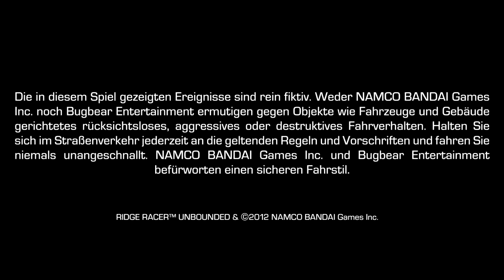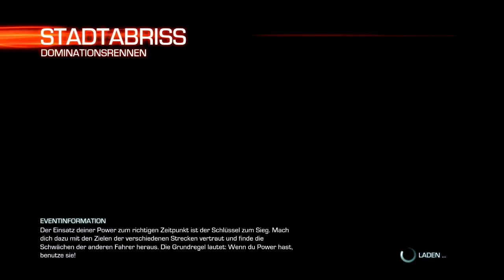Ridge Racer Unbounded (Demo) | Game Test | Rennspiel | HD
!!!Beschreibung!!!

►BESCHREIBUNG

Im heutigen Game Test stelle ich euch das Rennspiel "Ridge Racer Unbounded" vor! Es ist ein sehr geiles Spiel was von sehr guter Grafik und geilem Gameplay überzeugt. Es wird von Namco und Bugbear Präsentiert und kam am 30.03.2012 raus!

►BEWERTUNG

Auf einer Skala von 1-5 Sternen bekommt dieses Spiel von mir ★★★★☆! Ich bewerte hiermit nur das Spiel, also die Missionen, das Gameplay, die Grafik usw. da ich von dem Editor außer ein paar Videoausschnitten nichts gesehen habe. Aber nun zur Bewertung: Die 4 Sterne setzen sich zusammen durch die gute Grafik, das geile Gameplay, den recht schweren Missionen (PS: kenne nur die der Demo) und nicht zu vergessen ist (für meinen Geschmack) die Musik! Wahrscheinlich hätte das Spiel 5 Sterne bekommen wenn ich den Editor spielen könnte. Ich hoffe die Bewertung ist gut und fair ausgefallen :D